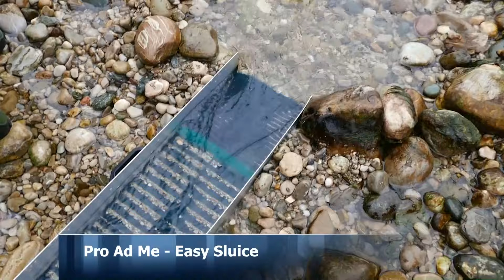Wo ist Goldwaschen erlaubt? Was gibt es für Waschrinnen?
[S02E01] Hallo liebe Goldsucher!

Unsere Gruppe Goldsucher hat sich zum Jahreswechsel noch einmal getroffen, um gemeinsam den Fluß von Schwermetall (Gold) zu befreien. Dabei haben wir auch eine gewaltige Menge (bereits gesammeltes) Gold zu sehen bekommen. Nach Glühwein und Würstchenstärkung wurde Goldgewaschen...

Im Video gehen wir auch auf die Frage ein, "Wo ist Goldwaschen erlaubt?"
Für alle Goldwäscher gleichermaßen interessant ist die Vorstellung der momentan gebräuchlichsten Goldwaschrinnen in Deutschland. Was gibt es überhaupt alles für Waschrinnen am Markt? Hierzu zeigen wir Euch, was alles so "am Markt" verfügbar ist - und wie diese in der Praxis aussehen.

Wer mag, darf gerne unsere Arbeit unterstützen und über Paypal eine kleine Spende zukommen lassen! Vielen Dank dafür!

Goldwaschzubehör einkaufen?
Hier findest Du meine Vorschläge:

Kapitel:
0:00 Start
0:47 Thomas Funde aus der Schweiz
1:30 Peters Funde aus den Tauern und der Schweiz
3:11 Peters Nuggets
4:06 Wo dürfen wir waschen
5:05 Welche Waschrinnen gibt es
5:19 Keene Waschrinne A52
6:06 Endmuränen vom Gletscher
7:35 Goldkügelchen
8:21 Bavaria Prospektor
8:45 Goldblitz Elvo III
9:20 Easy Sluice mit Mining Moos (Hybrid Rinne)
10:06 Keene A51 Prospektionsrinne
11:20 Keene A52 mit Riffelrahmen
12:37 Fusel mach lustig
13:24 Wiener machen satt
13:40 Flitter in der Pfanne
15:30 Black Sand auswaschen
17:00 Fazit

Hier gehts zu Facebook - folge uns dort!

Der Gummi Waschtrog zum Goldwaschen
Mehrzweckkorb zum Material sammeln
Kleber um Wathose oder Gummistiefel zu kleben!
Universal Gummimatte als Einlage in Goldwaschrinnen
Wathose mit Gummistiefeln (für Sommer)
Spatenschaufel zum Goldwaschen
Mini Schaufel zum befüllen der Waschrinne
Pimpetten zum aufsaugen von Goldstaub
Feinriefen Gummimatte als Vorschaumatte
Gartenkorb als Sieb für Universalkorb
Goldwaschpfanne Schwarz